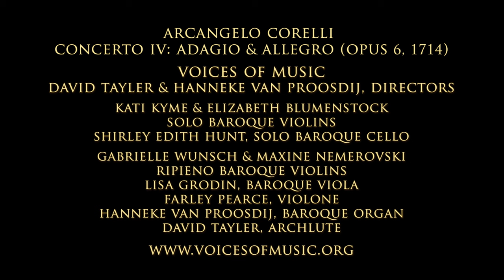Arcangelo Corelli: Concerto Grosso Opus 6 No. 4 in D Major; Adagio & Allegro : Voices of Music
Hi everyone~! Please consider a donation, and we will make more videos like this one :)
The opening Adagio and Allegro from Corelli's Concerto Grosso No. 4 in D Major, performed on original instruments by the Early Music ensemble Voices of Music.
and we will make more videos like this one :)
These videos cost thousands of dollars to make, and the money comes from individual donors.

300 years ago, Corelli's concertos, Op. 6, were published in 1714 in Amsterdam: these works dramatically affected the style of the baroque concerto for the next generation of composers. The reception of this magnificent collection, one of the crown jewels of baroque instrumental music, is in no small part due to the music publishing boom which began around 1690, as well as Corelli's signature set of trio sonatas, Opus 5, of which as Michal Talbot notes "at least 42 editions had appeared by 1800". The wide availability of Corelli's works created an international Corellian style. The concertos are written in an expanded trio sonata style, in which the two solo violins and cello form a small ensemble within the larger tutti framework. The fourth concerto is noteworthy for its suave and serene introduction, the gracefulness of the dance movement, the exceptionally well-balanced counterpoint and harmony, and the furious concluding coda which flows out of the second ending of the last movement.
HD Video from the Voices of Music Lamentations of Jeremiah concert, April, 2014. In the year 1702, the Avvisi di Roma noted that for a performance during Holy Week of Scarlatti's Lamentations, the orchestra also played "a superb concerto for basses, violones, violins and violas of Arcangelo" (Griffin, The Late Baroque Serenata). For the 300th anniversary of Corelli's concertos, we will be releasing on video selections from Corelli's Opus 6 as well as Handel's Opus 6.

David Tayler & Hanneke van Proosdij, directors
Kati Kyme & Elizabeth Blumenstock
solo baroque violins
Shirley Edith Hunt, solo baroque cello
Gabrielle Wunsch & Maxine Nemerovski
ripieno baroque violins
Lisa Grodin, baroque viola
Farley Pearce, violone
Hanneke van Proosdij, baroque organ
David Tayler, archlute